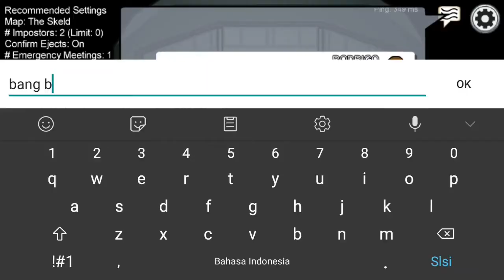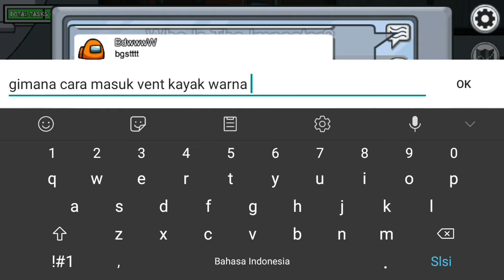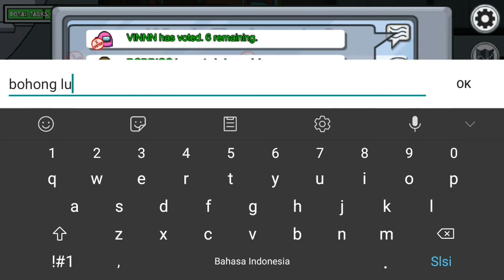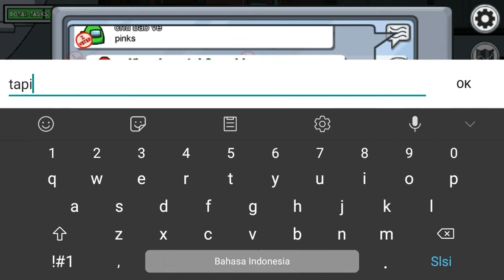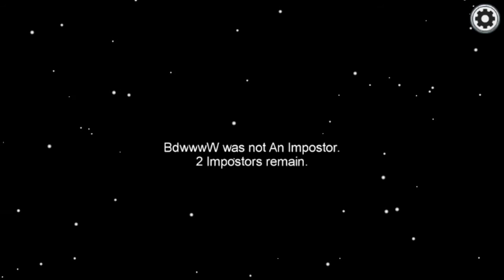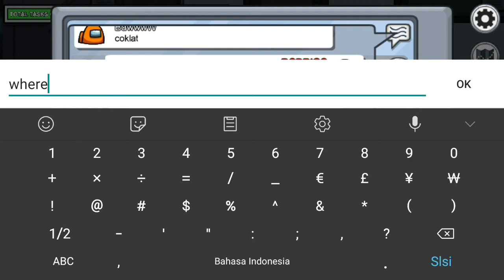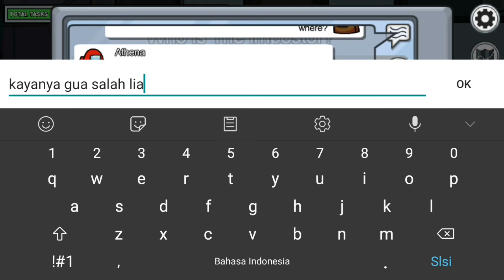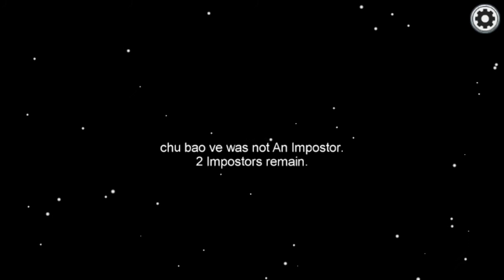IMPOSTOR 150 IQ (AMONG US) PART 2